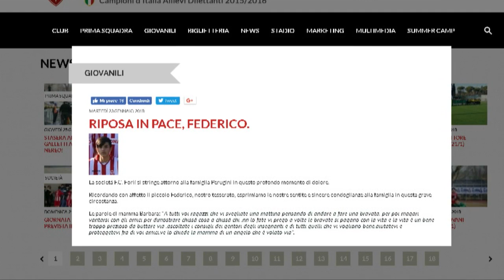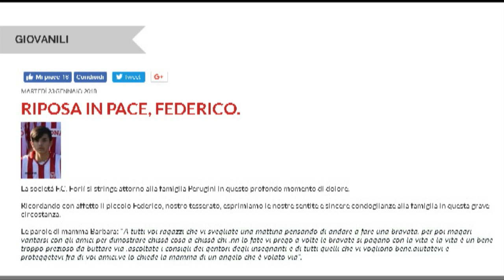unknown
Barbara Neri, madre di Federico Perugini,  morto lunedì mattina mentre stava provando la moto del fratello maggiore, lancia un appello emozionato: "A tutti voi ragazzi che vi svegliate una mattina pensando di andare a fare una bravata, per poi magari vantarsi con gli amici per dimostrare chissà cosa a chissà chi, non lo fate vi prego a volte le bravate si pagano con la vita e la vita è un bene troppo prezioso da buttare via, ascoltate i consigli dei genitori degli insegnanti e di tutti quelli che vi vogliono bene, aiutatevi e proteggetevi fra di voi amici, ve lo chiede la mamma di un angelo che é volato via". Questa la preghiera che la donna lascia come testimonianza del suo dolore, sul sito del Forlì Calcio, dove Federico, mosso dalla passione per il pallone,  ha iniziato i primi allenamenti.  “La società F.C. Forlì si stringe attorno alla famiglia Perugini in questo profondo momento di dolore.”, si legge inoltre sul sito e continua, “Ricordando con affetto il piccolo Federico, nostro tesserato, esprimiamo le nostre sentite e sincere condoglianze alla famiglia in questa grave circostanza.” I funerali si svolgeranno oggi nella chiesa di San Giuseppe Artigiano attorno alle 14,30, dove sono attesi tanti giovani coetanei del ragazzo. La parrocchia, in attesa di tante persone, ha allestito un maxi-schermo nel salone adiacente la chiesa. I rito funebre verrà officiato da Don Carlo Flamigni con Don Gabriele Pirini. Nell’occasione saranno raccolte offerte per l’Anffas. Il corpo sarà cremato, come richiesto dalla famiglia.